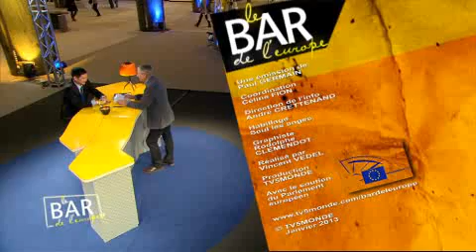Bar de l'Europe - Liem Hoang Ngoc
Liem Hoang Ngoc est député européen. Ce socialiste français, économiste de formation, a publié un essai que Gérard Depardieu n'a pas dû lire: il est intitulé "Vive l'impôt"... L'affaire Depardieu aura au moins permis de mettre en évidence l'absence d'une politique fiscale commune au sein de l'Europe.

Emission du 12 janvier 2013